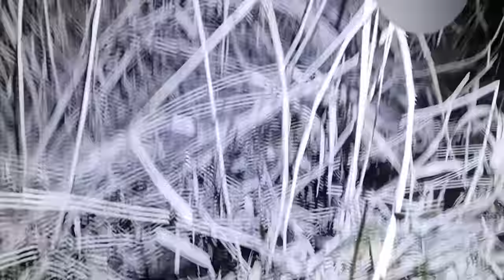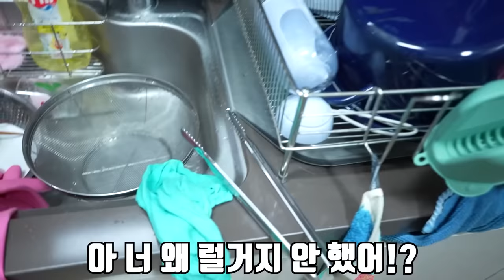야밤에 은혜를 울려버렸습니다..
오늘은 은혜랑 야간 족대질 하러갔습니다!
근데 야간에 은혜를 울려버렸네요..
이렇게 겁이 많을줄이야..
재미있게 보세요!
라랑해요!